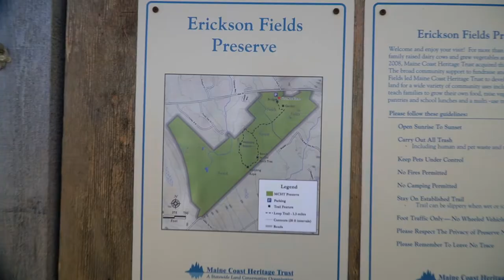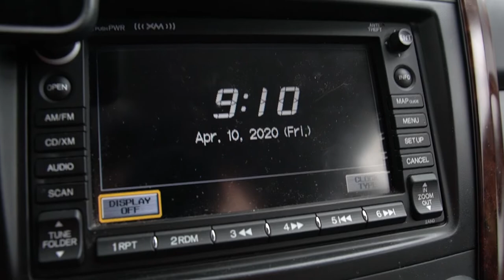What happened to Simeon!?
100ft Heated Water Hose
90 Degree elbow for fresh water connection